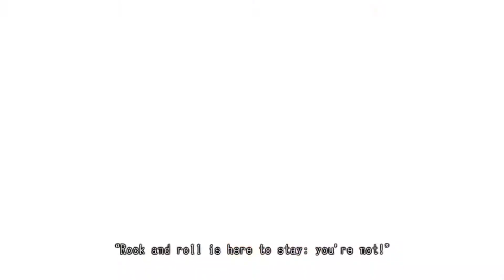Lollipop Chainsaw - Stage 5 Part: 03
Evil at the Unfinished Cathedral

Lewis Legend AKA "The Rock n' Roller Zombie" is one of the zombie bosses of Lollipop Chainsaw. He is the fifth and final member of the Dark Purveyors. But after this fight more will happen...